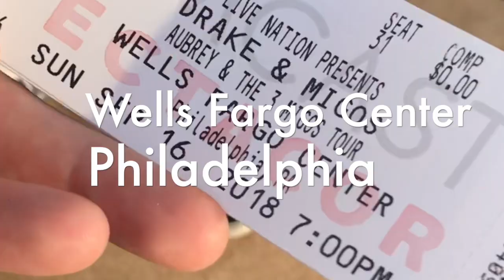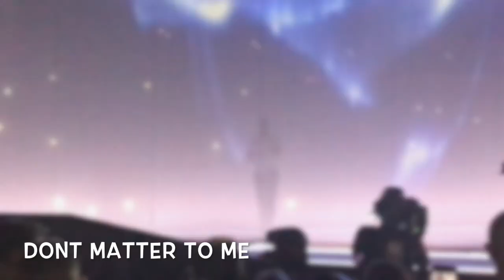DRAKE & MIGOS TOUR @Well Fargo Center Philadelphia, PA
This video is about Drake & Migos Concert at The Wells Fargo Center Philadephia, PA. This is what i recorded and put together of the show. hope you enjoy!